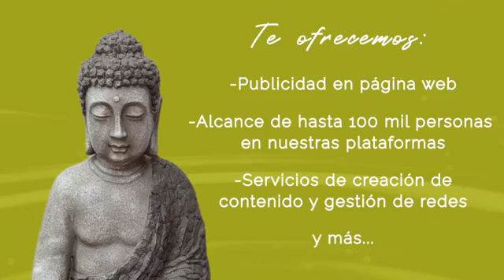Mundo y movimiento consciente. Prog 52. Las 7 leyes espirituales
🎙 Estás viendo Mundo y movimiento consciente.
🔹 Las 7 leyes espirituales
Conduce: José Luis Piñón Mora.